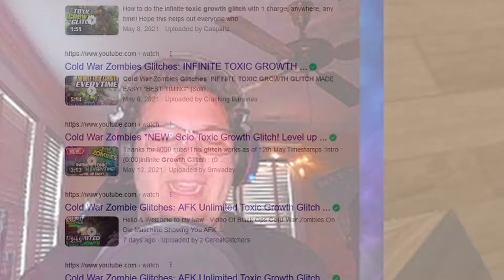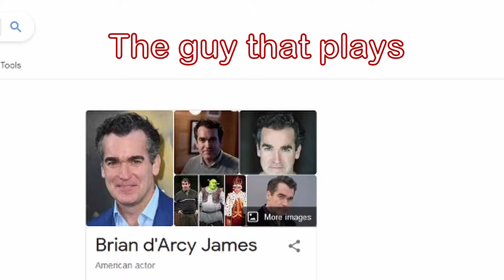Banned from Call of Duty... | (Minecraft Stream Highlights)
I got banned from Call of Duty: Black Ops Cold War... How?